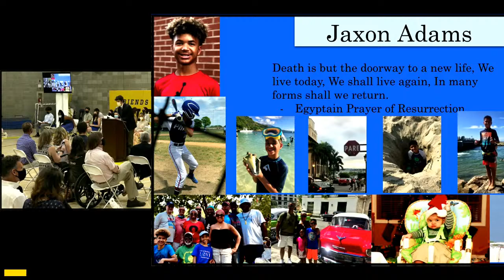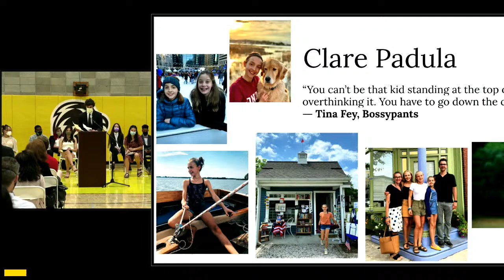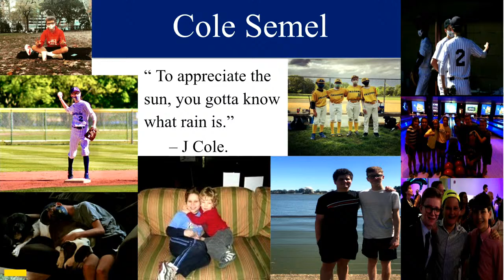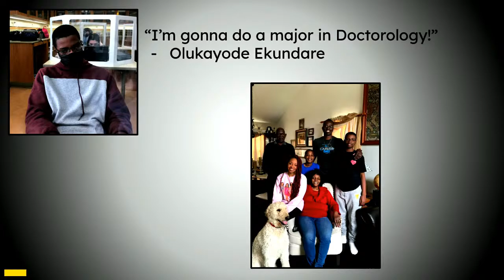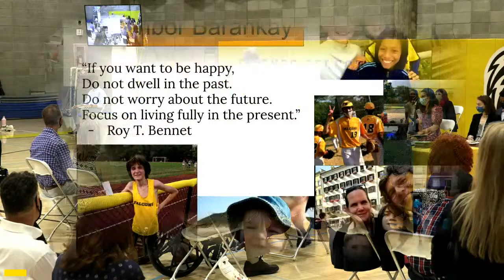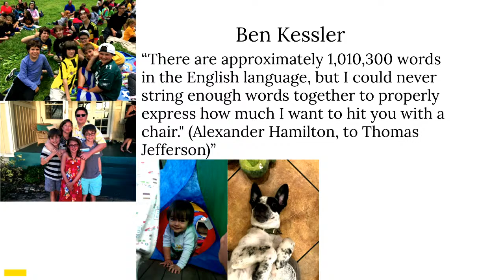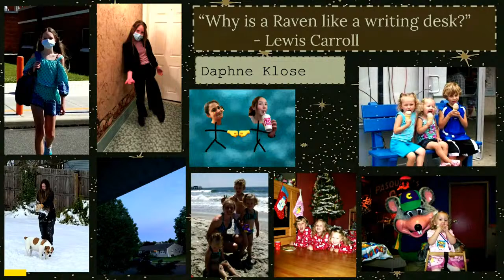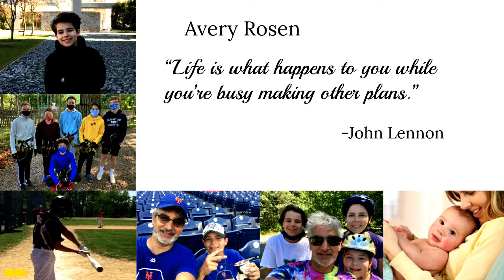Friends Select Move Up Ceremony